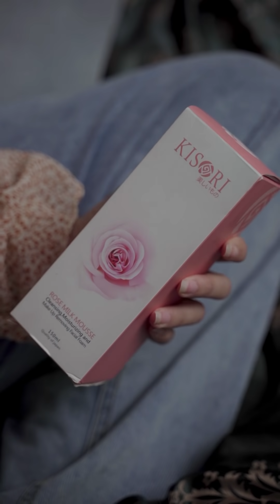ស្នេហា Friend Zone l SHORT CLIP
Lalin នៅមានមួយវីដេអូនេះទៀតណា ថតយូរហើយទើបតែបានបង្ហោះ!

អរគុណ: Kisori Cambodia

Kisori Rose Milk Mousse អ្នកឯកទេសលាងជំរះគ្រឿងសំអាងលេខ១ពីប្រទេសជប៉ុន🇯🇵នឹងមានមុខងារសំខាន់ទាំង6ទៀតដូចជា:
កំចាត់មុន និង ស្នាម ,មុខឡើងរោលប្រតិកម្មដោយសារប្រើផលិតផលខុស ,ទប់ស្កាត់ជាតិខ្លាញ់ ,មុខស្ងួតជ្រុល ,លាងជំរះគ្រឿងសំអាងបានយ៉ាងល្អ, ធ្វើអោយមុខទន់សរភ្លឺថ្លាដូចស្បែកមុខនារីជប៉ុន។